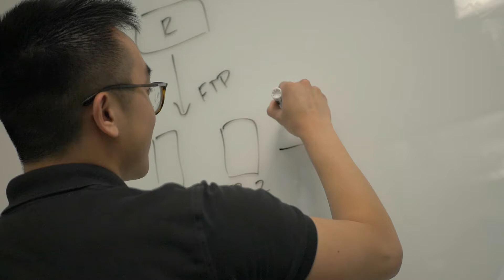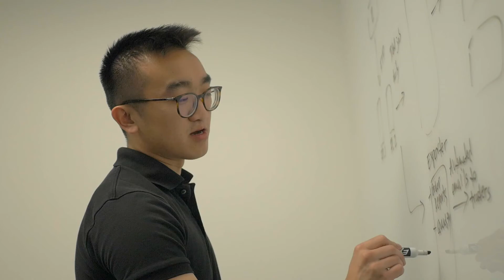Drexel CCI Co-Op Story | Jason Ngov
Meet Jason Ngov, a Drexel CCI computer science student who just finished his third co-op at Susquehanna International Group (SIG).

We sat down with Jason to hear all about his co-op experience: projects he worked on, what he loved most about his job and advice for students preparing for their first co-op placement. Keep watching to find out what he had to say!

About Drexel Cooperative Education:
Drexel’s cooperative education (co-op) program gives you the opportunity to apply your skills at a real job — while still in school. It's your chance to explore a career, gain real-world experience and work alongside industry leaders before you even graduate.